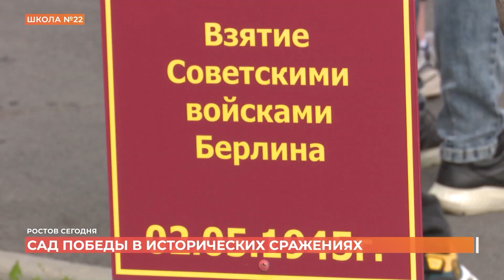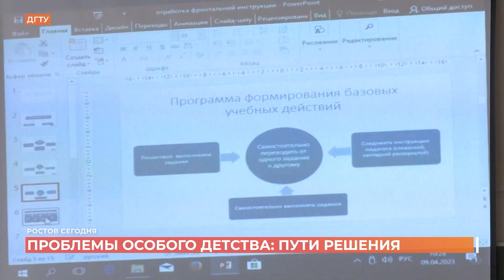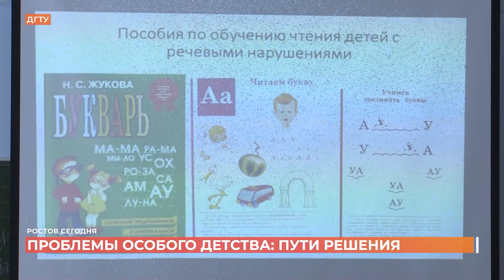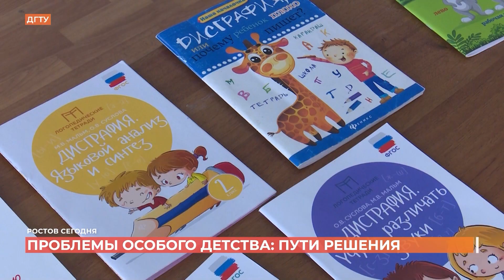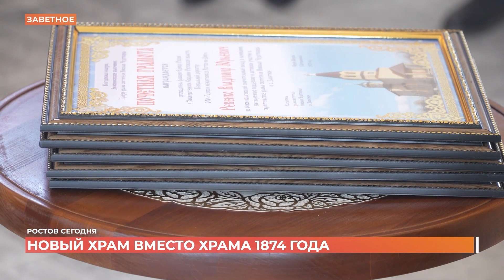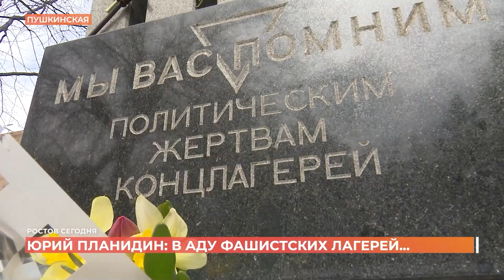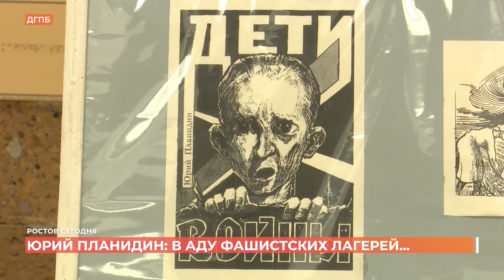Ростов сегодня: вечерний выпуск. 11 апреля 2023